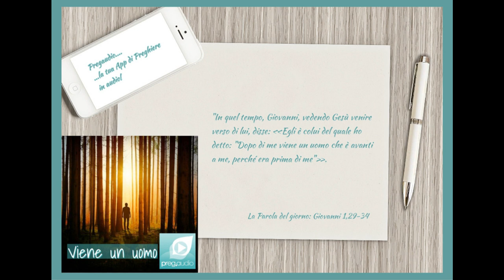Vangelo del 15 Gennaio 2023: Giovanni 1,29-34 con il commento di don Franco Mastrolonardo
In quel tempo, Giovanni, vedendo Gesù venire verso di lui, disse: «Ecco l'agnello di Dio, colui che toglie il peccato del mondo! Egli è colui del quale ho detto: Dopo di me viene un uomo che è avanti a me, perché era prima di me. Io non lo conoscevo, ma sono venuto a battezzare nell'acqua, perché egli fosse manifestato a Israele». Giovanni testimoniò dicendo: «Ho contemplato lo Spirito discendere come una colomba dal cielo e rimanere su di lui. Io non lo conoscevo, ma proprio colui che mi ha inviato a battezzare nell'acqua mi disse: Colui sul quale vedrai discendere e rimanere lo Spirito, è lui che battezza nello Spirito Santo. E io ho visto e ho testimoniato che questi è il Figlio di Dio».